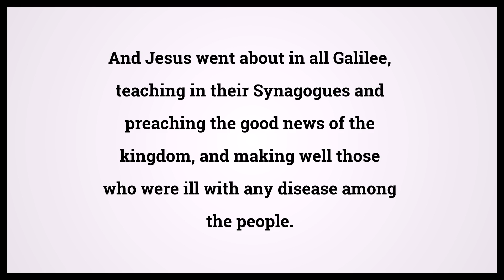Holy Bible Matthew 4:23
Video shows Holy Bible Matthew Chapter 4 Verse 23: And Jesus went about in all Galilee, teaching in their Synagogues and preaching the good news of the kingdom, and making well those who were ill with any disease among the people. Powered by MaryTTS. Text taken from Bible in Basic Edition. Bible Matthew 4:23 Bible Learning, what Bible verse says.